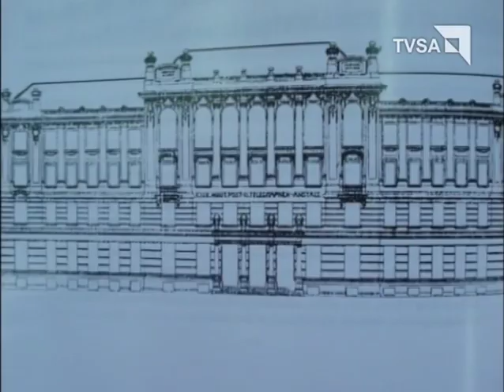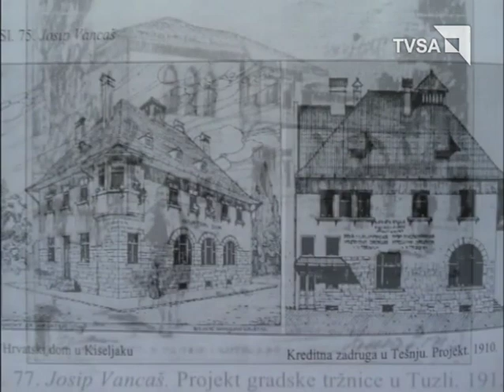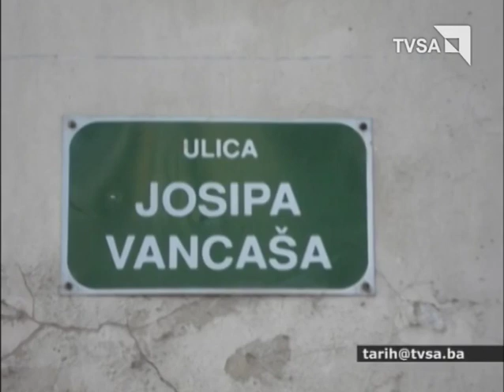Tarih - TVSA - Josip Vancaš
Josip Vancaš